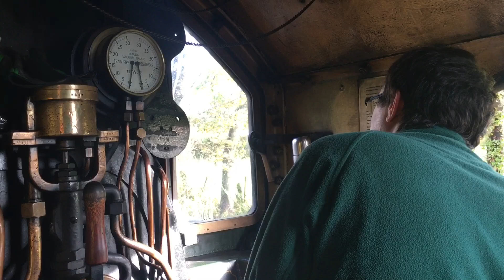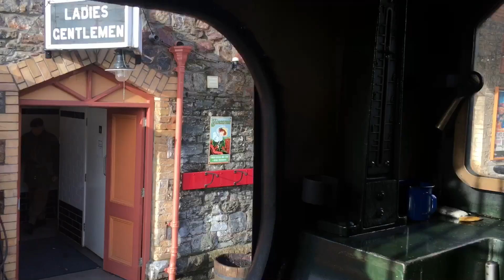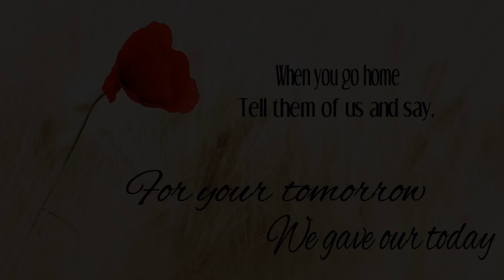Driver for Armistice - South Devon Railway 10/11/18